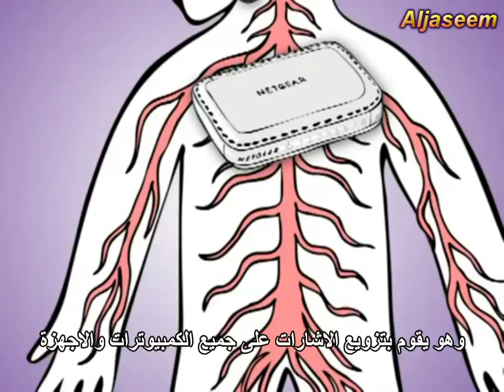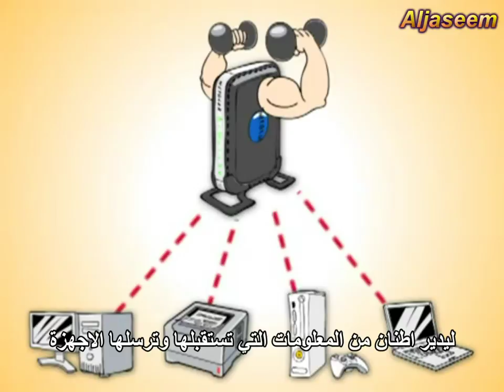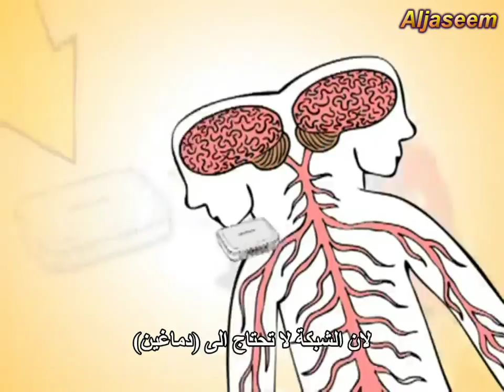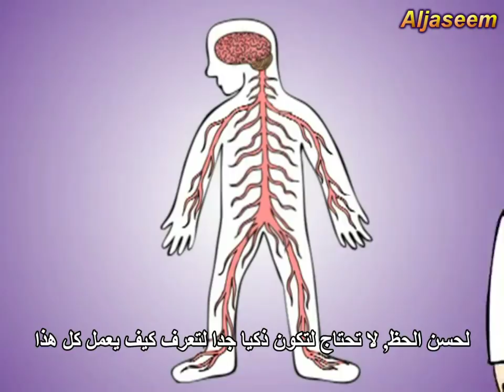ماهي الشبكة ؟ (مترجم)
ماهي الشبكة وكيفية تركيبها ومكوناتها, فيديو تعليمي جديد مترجم

اعتذر عن بعذ الاخطاء الاملائية